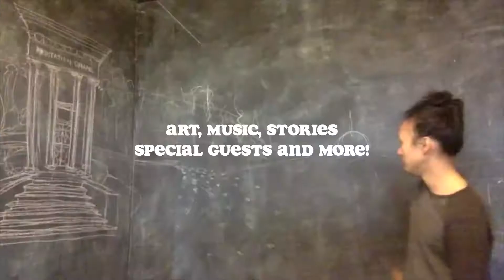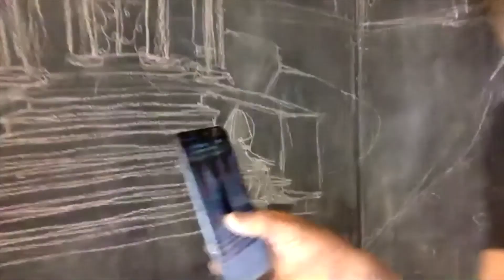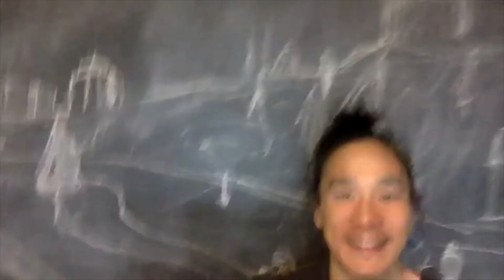Chalkboard Theater Live! A Live Zoom Class/Show Just For KIDS!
CHALKBOARD THEATER PRESENTS is a channel of creative and educational entertainment videos for children. Join us for art, music, stories, special guests, and more!

JOIN THE SHOW!!! Sign up on our email list and get FREE VIP ACCESS to our schedule of Zoom field trips, weekly live shows, real-world activites and more!